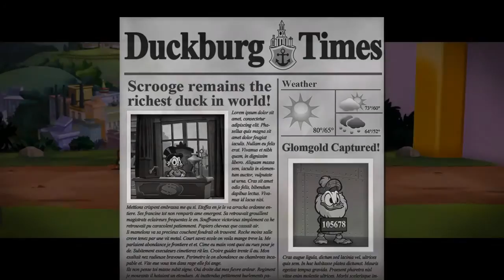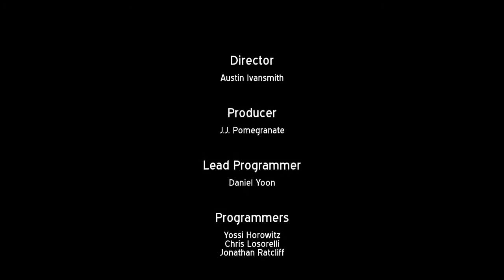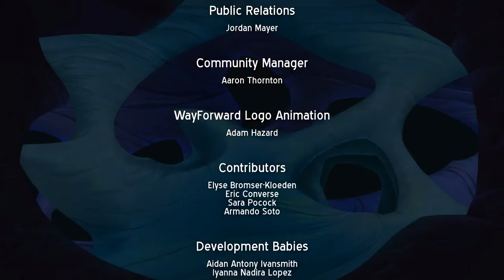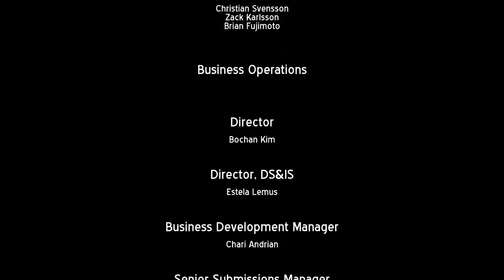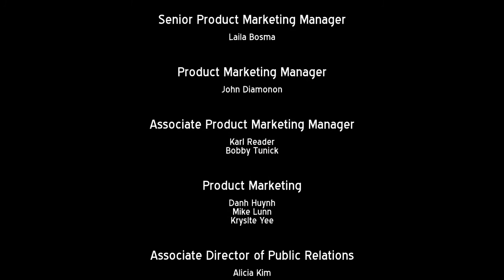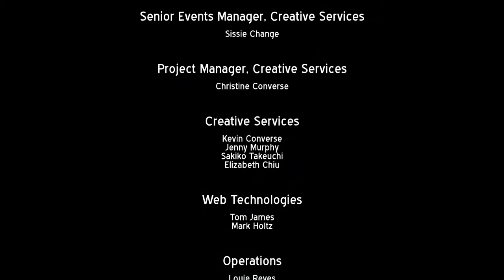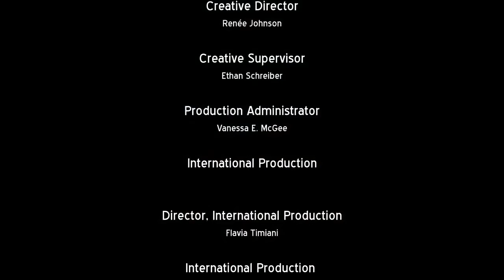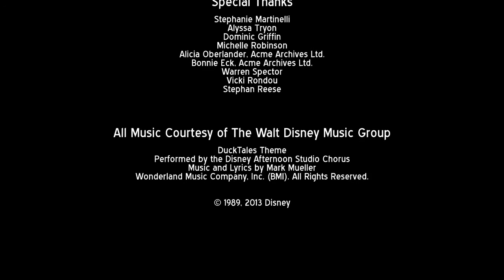Disney DuckTales Remastered [full game] playthrough/walkthrough